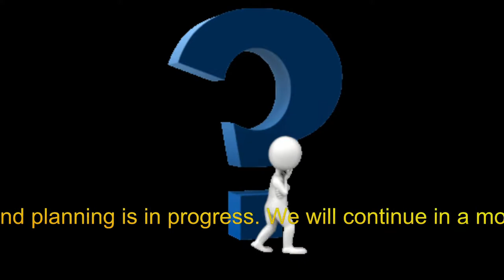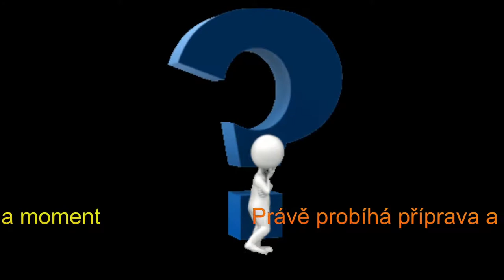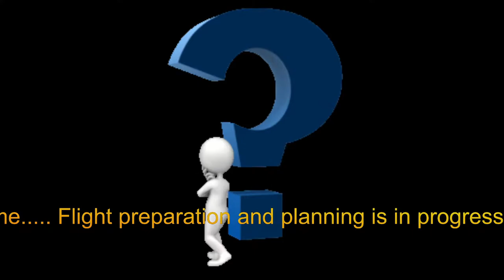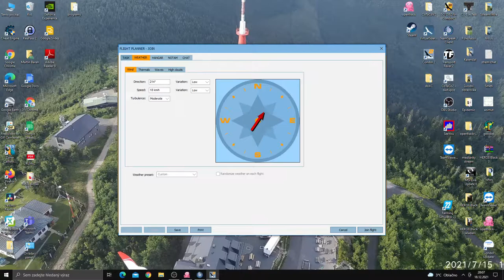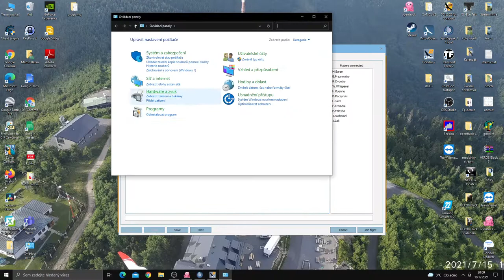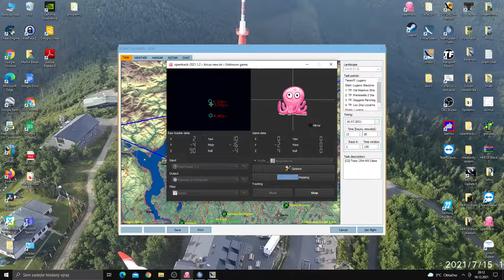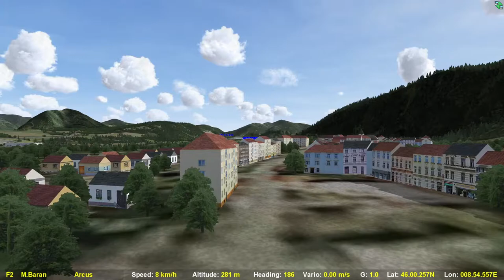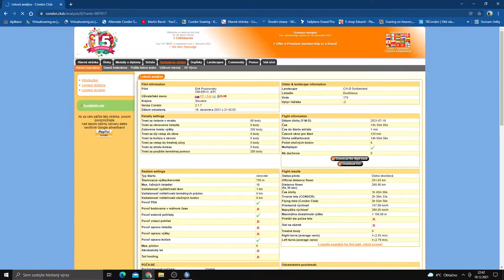Condor 2 LIVE stream / TRIPS / 20-METER MS CLASS